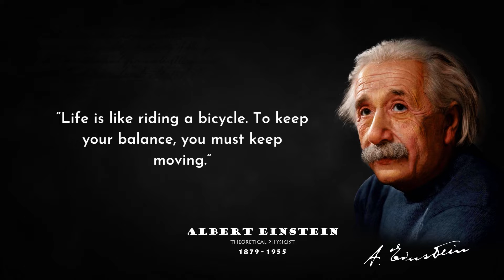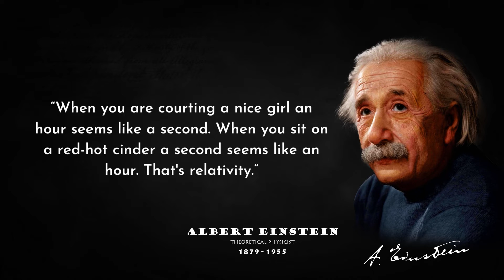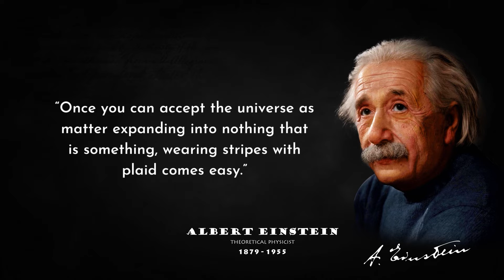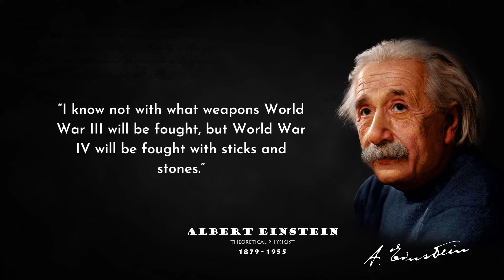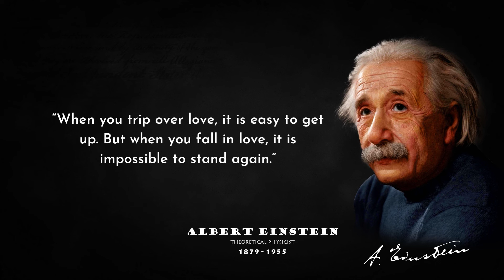40 Quotes Albert Einstein's Said That Changed The World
40 Quotes Albert Einstein's Said That Changed The World
Born: 14 March 1879, Ulm, Germany
Died: 18 April 1955, Princeton, New Jersey, United States
Spouse: Elsa Einstein (m. 1919–1936), Mileva Marić (m. 1903–1919)
Education: University of Zurich (1905), ETH Zürich (1897–1900), MORE
Children: Eduard Einstein, Hans Albert Einstein, Lieserl Einstein
Height: 1.7 m
Nationality: American, German, Prussian, Swiss, Weimar